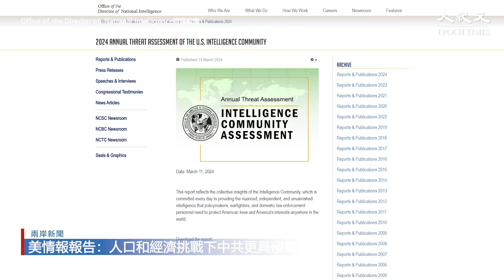美國情報機構發布報告指出，中共面對人口和經濟雙重挑戰，可能會變得更具有侵略性，行為更加不可預測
新紀元3月刊【王小洪蔡奇奪嫡之戰】：📖現已上市🎉